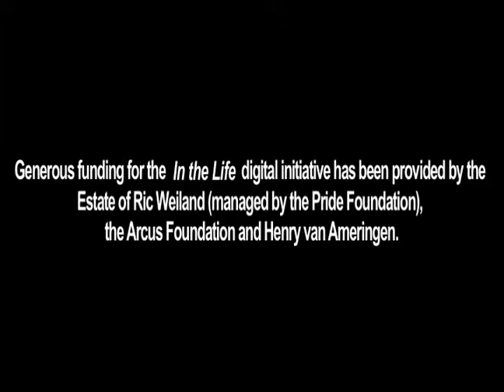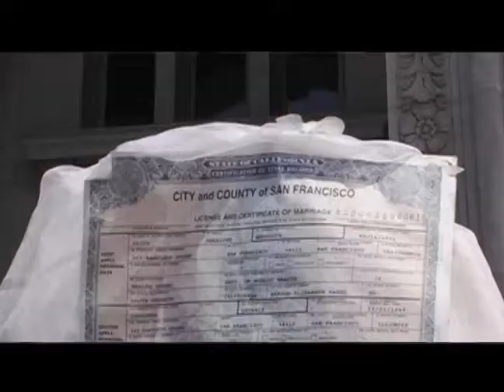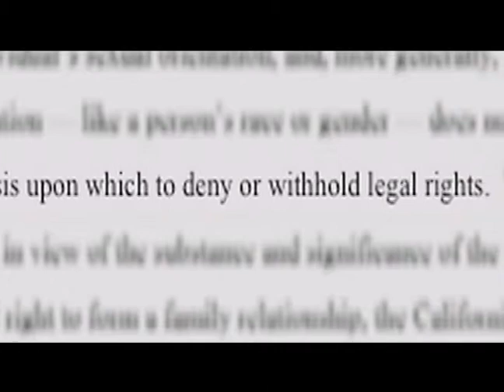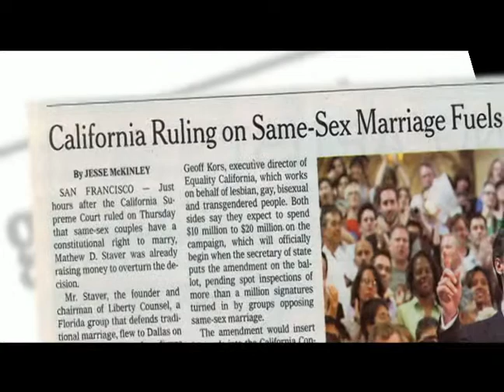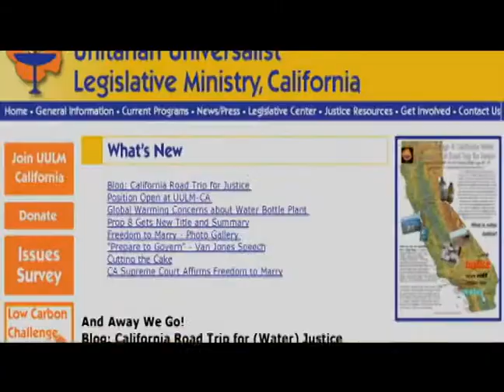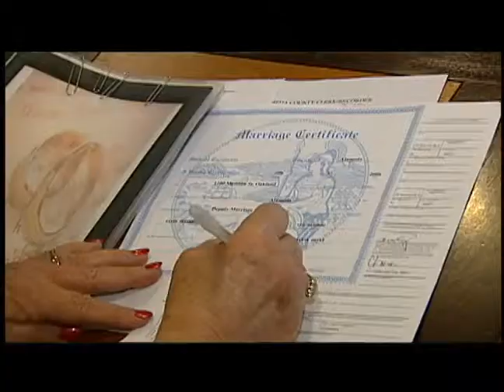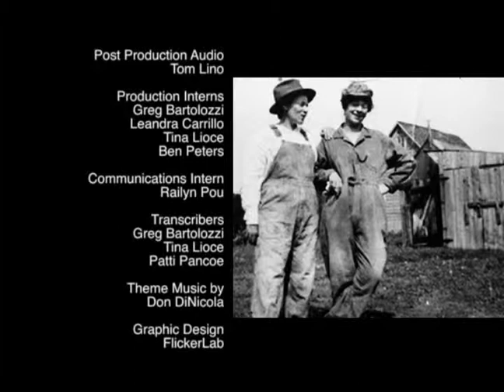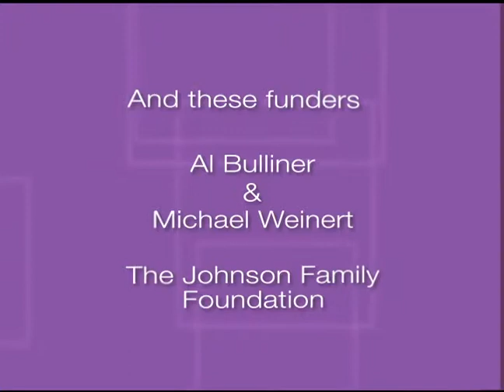In the Life: Ep. 1801, "Civil Rites & Civil Rights"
In the Life: Episode 1802, "Civil Rites & Civil Rights." Original air date: October 2008. Featured guests:  Jonathan Capehart, Julian Bond, Del Martin, Phyllis Lyon.

Summary:  The first episode of season 17 begins with a segment about Proposition 8, a constitutional referendum to end marriage equality in California. In the A Conversation with… segment, Jonathan Capehart speaks with civil rights leader Julian Bond. The episode ends with San Francisco mayor Gavin Newsom joining together Del Martin and Phyllis Lyon, a lesbian couple of over fifty years, in matrimony.

Note: Some audio content removed due to copyright restrictions.
26:40-27:13: Hedwig & The Angry Inch, "The Origin of Love"